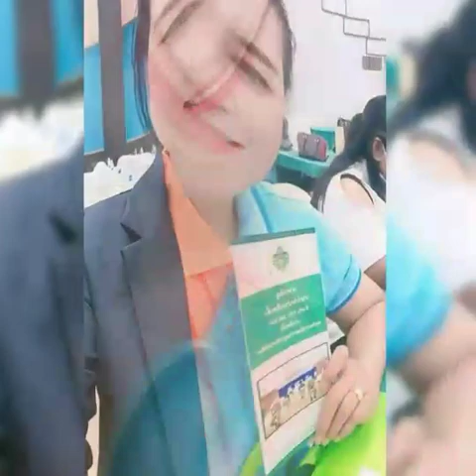รอเธออยู่เบอร์นี้-ธิดา คงทอง [Lyrics MV] ค่ายแสงจันทร์ MusicThailand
เพลง : รอเธออยู่เบอร์นี้
ศิลปิน : ธิดา คงทอง
คำร้อง/ทำนอง : อ.ภู ศรีวิไล
ดนตรี: โนชานน ชินราช
ห้องบันทึกเสียง : อ.ตึ้ง แฮปบี้สตุริโอ บางบัวทอง นนทบุรี
Music MV : น้องก้อย วราภรณ์ ตังกาซู

สร้างสรรค์ผลงานโดย ดร.เชวงศักดิ์ แสงจันทร์
ค่ายเพลง : แสงจันทร์ MusicThailand